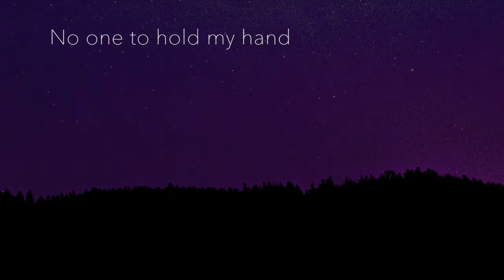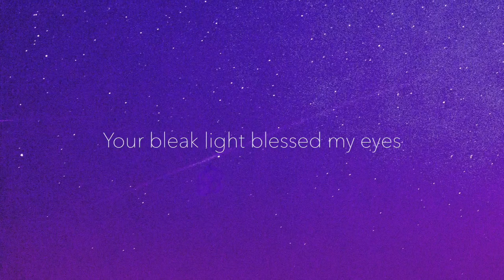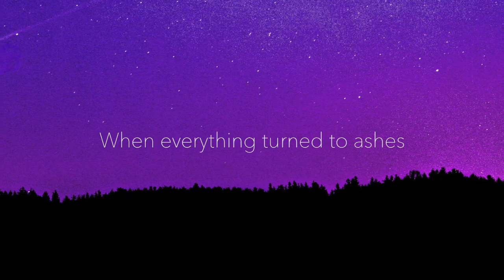【CYBER DIVA】Light My Way (Cinematic Ver.)【VOCALOID Cover】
Here is my arrangement of my husband's song that he wrote for me. He's a cutie :)

[Credits:]
Arrange: Party-P
VPR & Tuning: Party-P
Vocalist: CYBER DIVA II (Vocaloid 5)